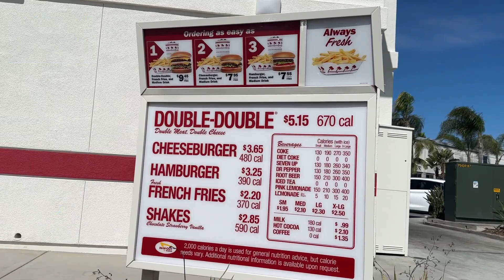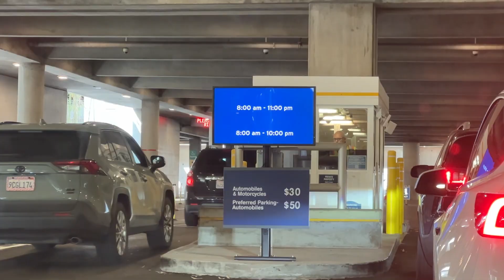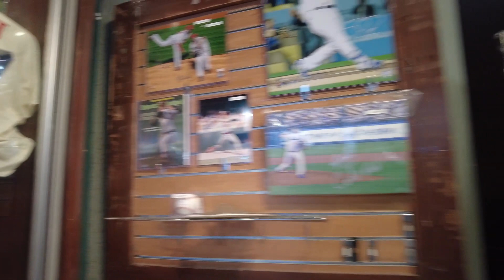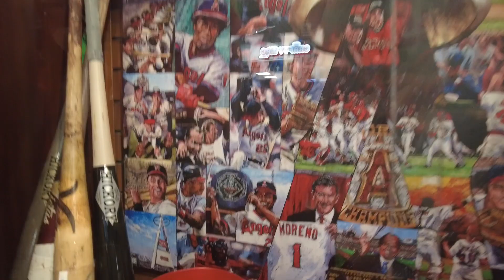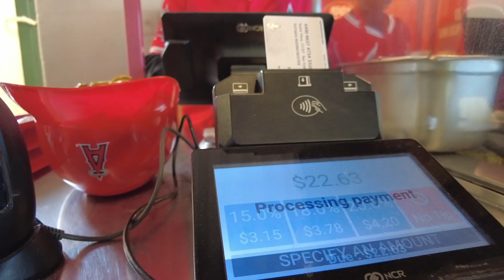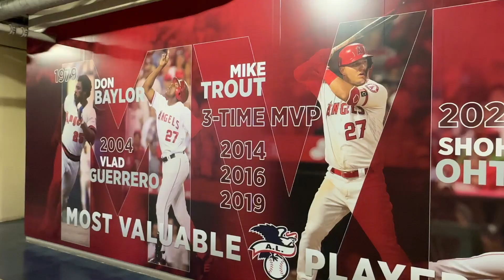炎天下パレード2時間待ち/ 敵チームファンの罵声に怯えるアラフォーLA女子の1日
ロサンゼルス治安悪化/身近に起こった怖かった体験＆私の意外な防犯対策グッツ

『乗る車両が無い。』物価高騰、治安悪化のロサンゼルス観光はこんな感じです。

これで移籍は悲しすぎる。物価高の中、大谷選手グッズに散財してしまうアラフォー女子

5/8水際対策終了!GW直前最新版!日本入国Visit Japan Web登録方法と注意点

【Twitterでは私の日常をつぶやいています】

【InstagramではLAのおすすめ観光地、食べ物の写真を載せてます】